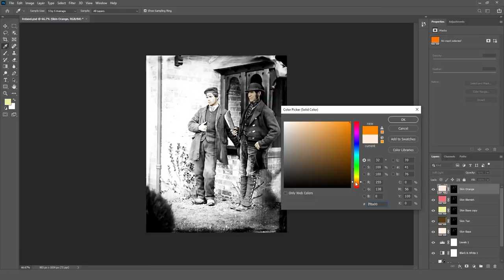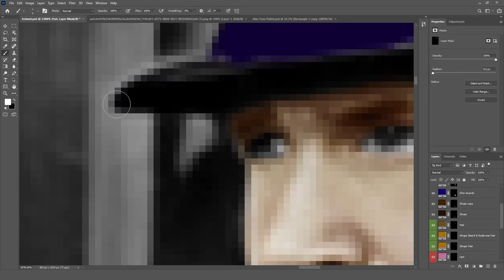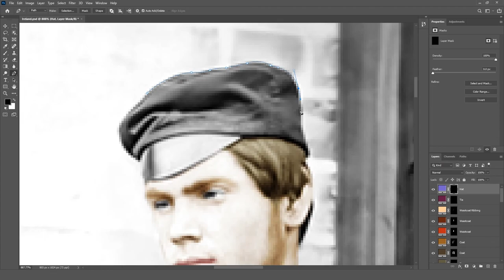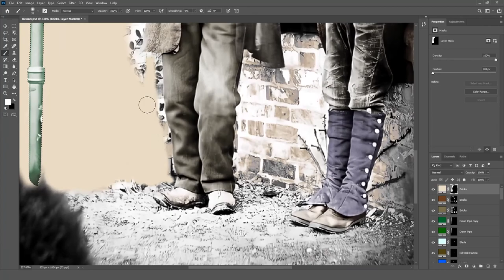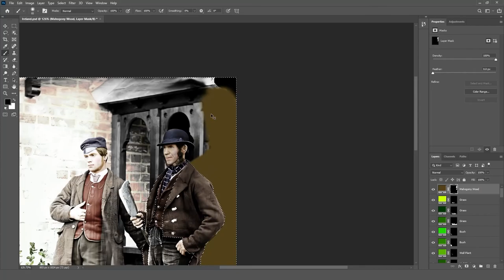Clonbrock Estate Photography House - Photo Colorization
Two workmen on the Clonbrock Estate, Ahascragh, Co. Galway, Ireland. 2nd February 1870.

Clonbrock House was designed by William Leeson for Robert Dillon, the 3rd Baron Clonbrock, and constructed from 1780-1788 to replace the old castle which stood on the site. Unusually, it remained in the possession of the Dillon family for almost 200 years. Sold in 1976 when the last member of the Clonbrock family, Miss Ethel Dillon, moved out, the contents of the house were auctioned off. The National Library of Ireland acquired the estate papers in the auction, a valuable insight into the management of a large Irish country house. A fire blazed through the house in 1984, destroying the intricately detailed interior. Though now ruined, this imposing country house retains its sense of grandeur and the high level of design and craftsmanship is evident in the remaining fabric, such as the ornate entrance porch and the finely tooled stone window surrounds. It is an important part of the social and architectural heritage of the area.